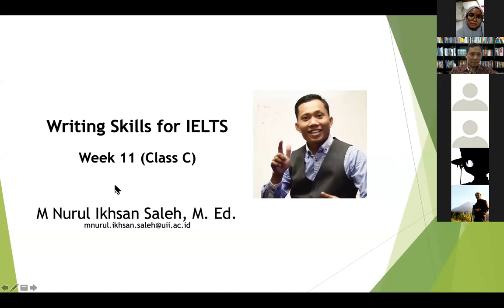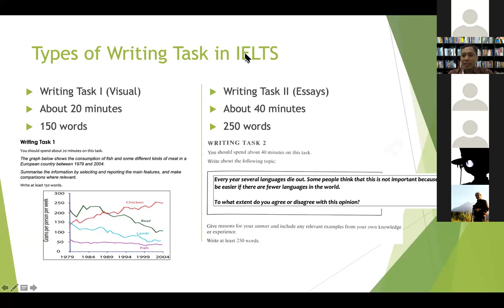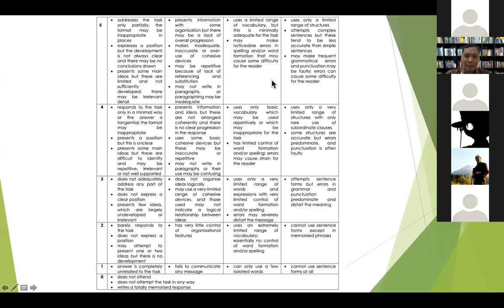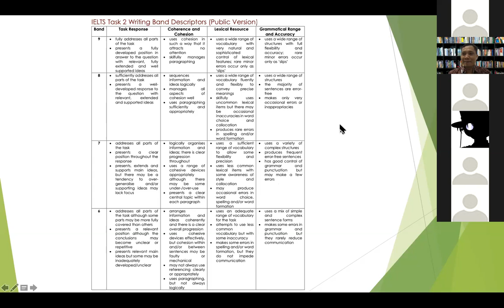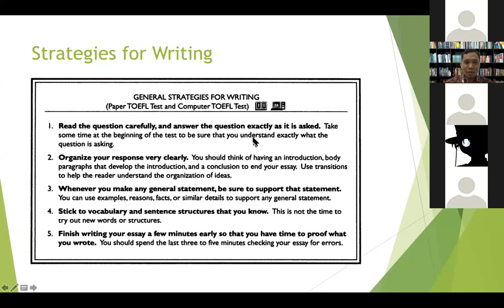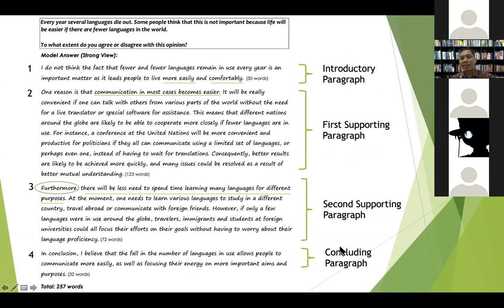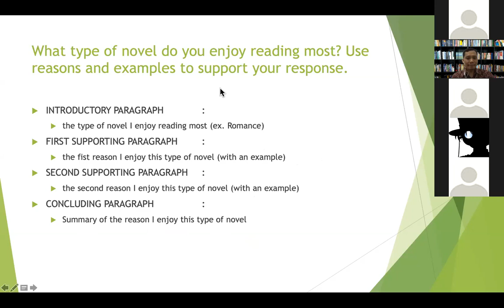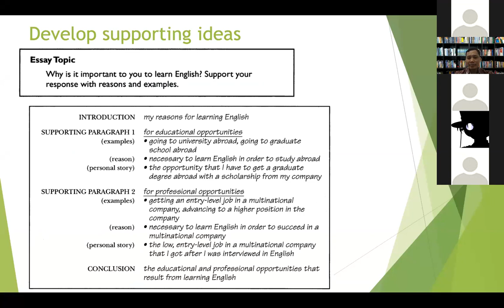Week 11 Writing Skills Class B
Video ini menjelaskan writing skills